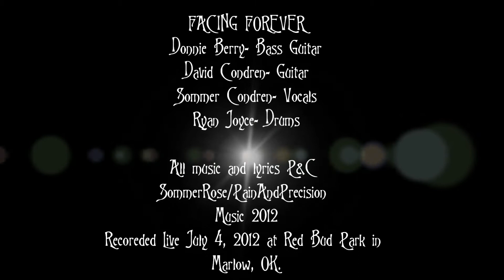"Fading" - FACING FOREVER (live 07/04/2012)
Sommer Condren(vocals), David Condren(guitar), Donnie Berry(bass) Ryan Joyce(drums). Hard Rock/Goth-Prog band, Facing Forever performing the original composition "Fading". This was recorded live on July 4, 2012 at Red Bud Park in Marlow, OK as part of the annual 4th of July town celebration. This is taken from Facing Forever's very first live performance. Audio is natural camera audio and is not a professional mix. All music and lyrics are P&C SommerRose/PassionAndPrecision Music 2012.